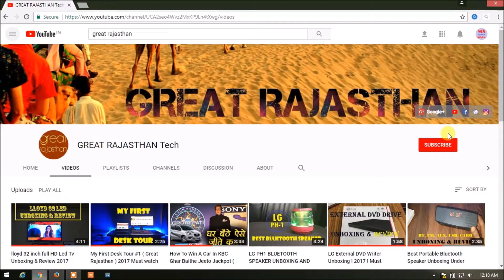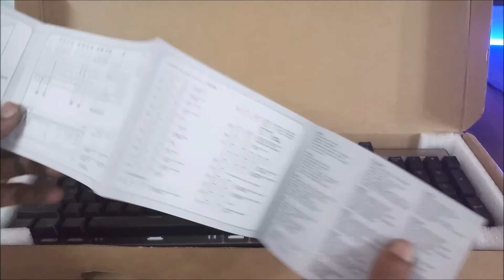Cheap 50$ Backlit Keyboard Round Up! 2018 Great Rajasthan TECH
Cheap 50$ Backlit Keyboard Round Up! 2018
Hello Friends This Is Mahesh And You Are Watching Great Rajasthan Tech ( Channel).
Today I Gonna Show You The Best Budget RGB Keyboard OR Budget Mechanical Keyboard OR Budget Gaming Keyboard
I Purchased This Keyboard From Banggood So If You Want This Then Its For You

This Keyboard is very Usefull For r,Video Editor,Gamers Etc